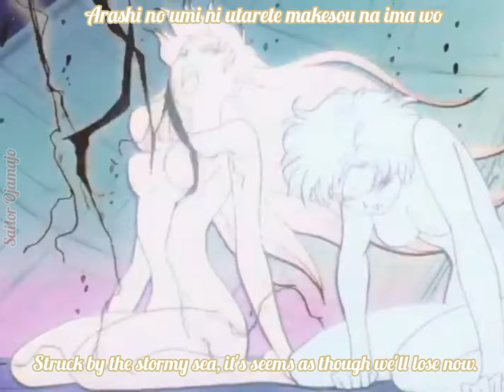Mermaid Princesses VS Sailor Senshi [Sailor Moon Vs Mermaid Melody Pichi Pichi Pitch]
Here a battle between Sailor Senshi and the Mermaid Princesses, Who will be strongest?

Do you prefer Sailor Moon or Mermaid Melody Pichi Pichi Pitch?
Personally I prefer Sailor Moon but these two animes are in my top 3 😍

And thank you again to Frost Run, to help me ❤️

Credit Sailor Moon :
Moon eternal and Moon crisis duo : XxNadeshiko
Outer Senshi Transformation : Kaosu Studios, Comet Creations
Sailor Saturn Transformation :Fabzt10
Outer senshi final pose, Outer Senshi crystal sticks and outer senshi say "make up!" : Armandingui
Sailor Saturn final pose : xCosmicLigthx
Eternal Sailor Moon Super Sailor Chibi Moon speech : Talina Productions
Outer Senshi sequences like Sailor Moon super s movie : Frost Run
Shine snow illusion : PKFandubStudios
Super Sailor Uranus hand attack & Pluto Chronos Typhoon : Aritz Dovah
Death Ribbon Revolution : Wooofr
Chronos Typhoon voice : sho-aa-ga kuusano
Neptune Crystal Power Voice : Eric McCloud,
Moon Eternal and Moon crisis voice : xjustin3009x
Sfx : Psycho Charm, Sailor Moon TV Productions, Ayperathila, yoshigg2008, Tekachi Sutorimu

Credit Pichi Pichi Pitch :
Coco, Karen & Noelle Shells : Winx2000 Backup
Sara shell and Coco and Noelle shell together :Frost Run
Sfx : Sailor Twilight, Guided By Moonlight

All rights of Pretty Guardian Sailor Moon  belongs to Toei Animation
And all rights of Mermaid Melody Pichi Pichi Pitch (and Pure) belongs to SynergySP